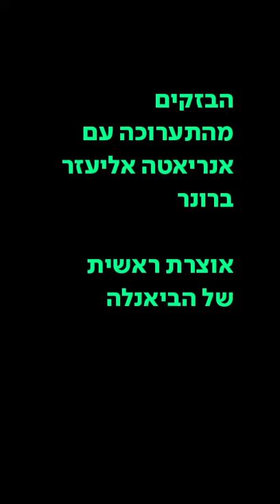מאחורי הביאנלה 03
מאחורי הביאנלה 03 - פסי גירש // מאוזולאום